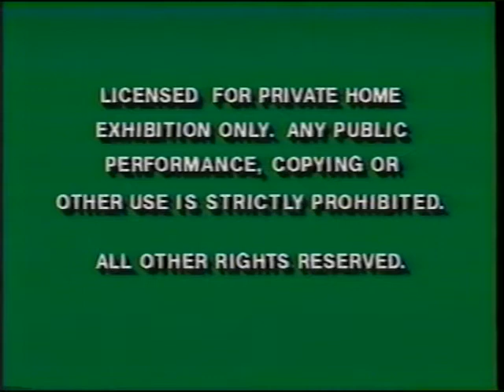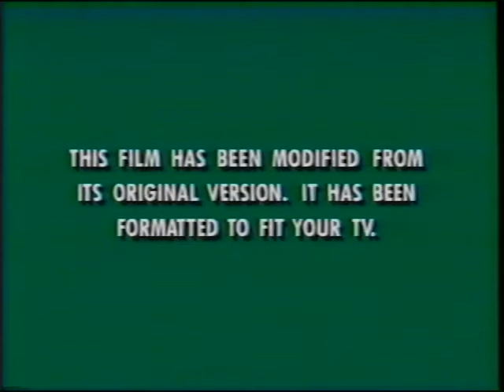Opening to Muppet Treasure Island 1996 VHS